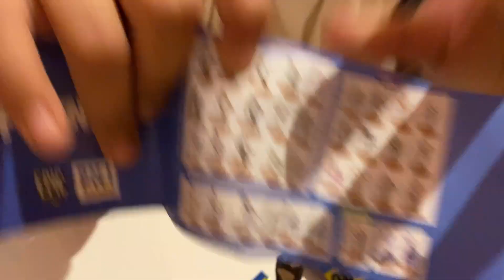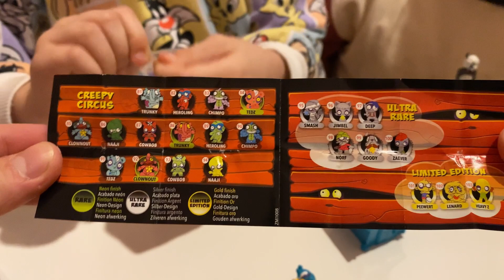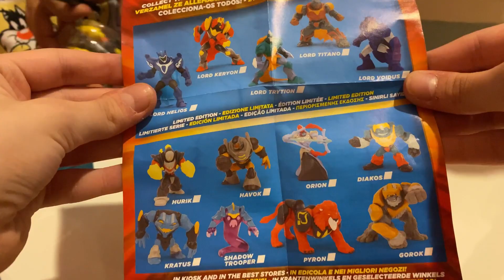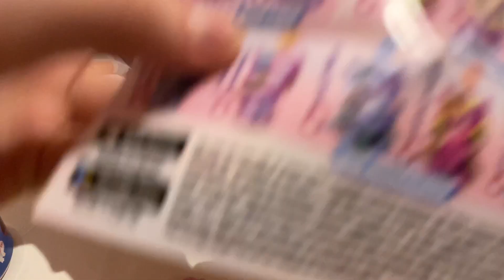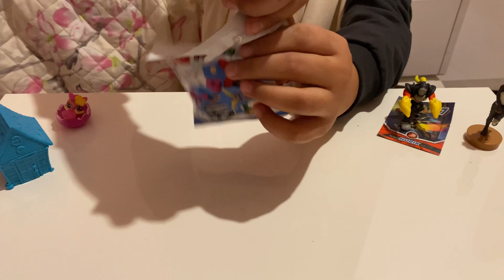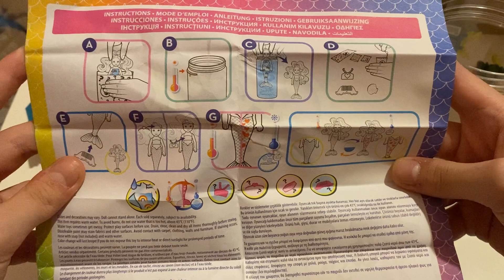Kuzey ve ezgi aldıkları oyuncakları açıyorlar🌟|oyuncak açılımı🪅